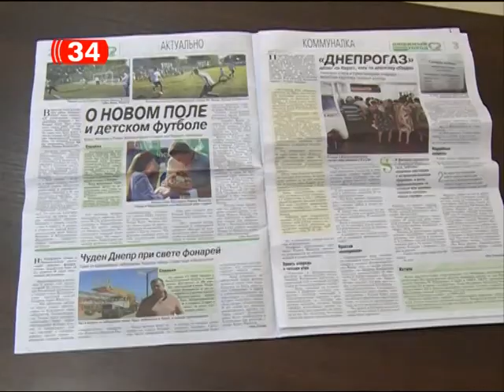Скандал из-за пиара политиков за бюджетные деньги